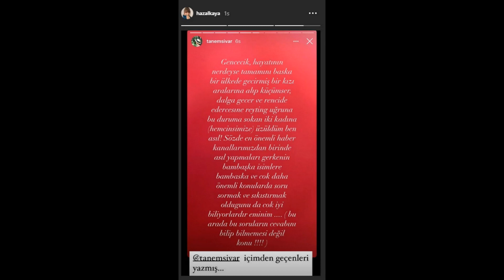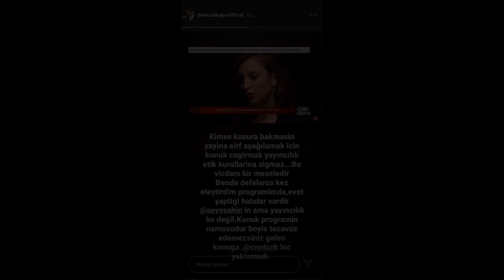Şevval Şahin'e Ünlü İsimlerden Destek Geldi